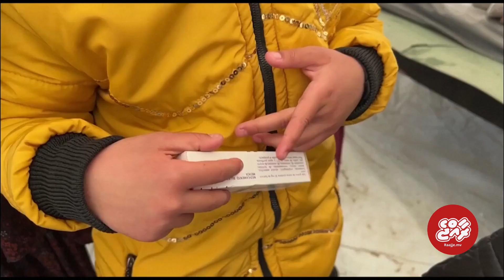PERSONAL Palestinian paediatrician turns tent into makeshift clinic in Rafah